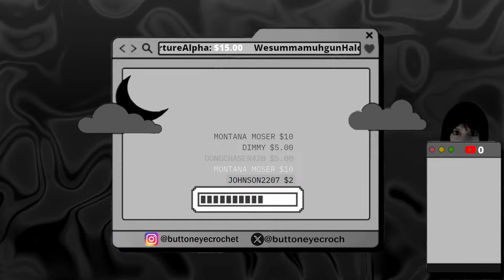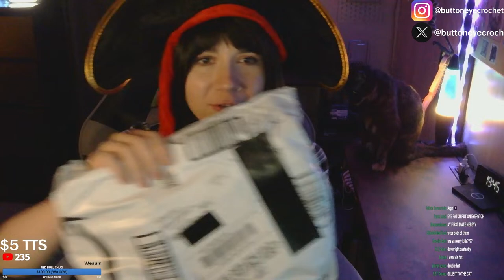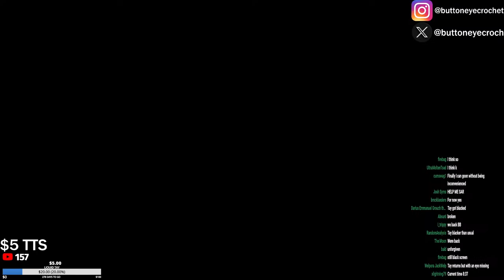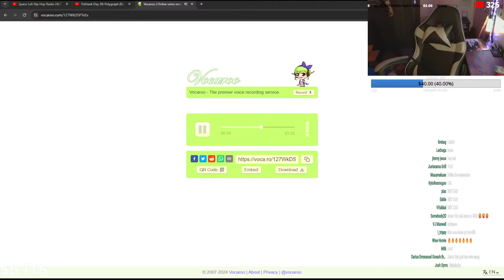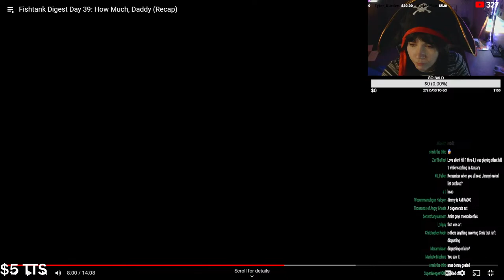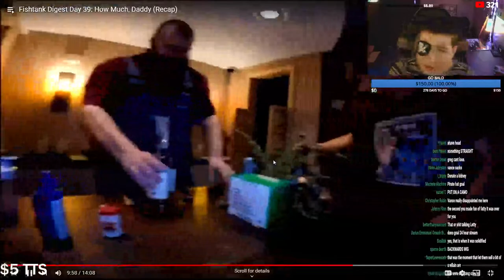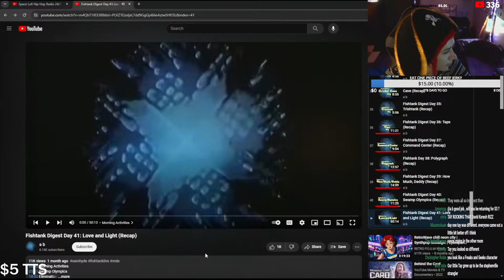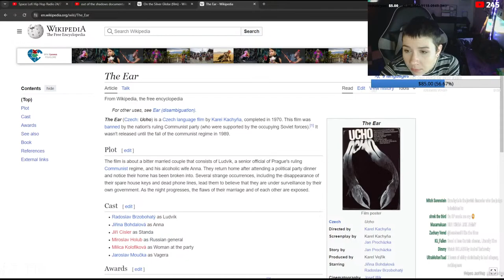🔴🔴TAY VIEWS THE FISHTANK DIGEST - THE FINAL WEEK🔴🔴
Watching and reviewing days 36-41, THE FINAL DAYS of the Fishtank Digest :)

AMAZON LIST
WORKSPACE